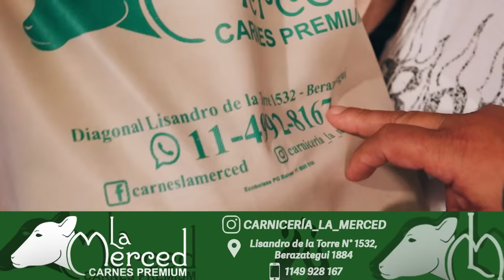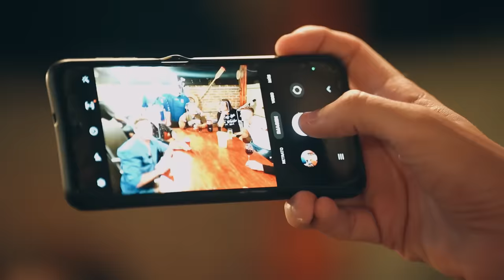LO DEL TURCO - PISO 20 (WALTER QUEIJEIRO, PIPO CIPOLATTI, DIEGO DÍAZ, MARTÍN COGGI Y SALADINO)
El Turco García trasmite su locura desde su enigmático loft escondido en algún lugar de la ciudad.
Lo del turco se convirtió en motivo  de encuentro de viejos amigos y nuevos personajes que se cruzan, por casualidad, para que pueda pasar cualquier cosa.
Las puertas están abiertas y todos son participes necesarios de esta "Asociación licita"... si si "Licita", no sean mal pensados.